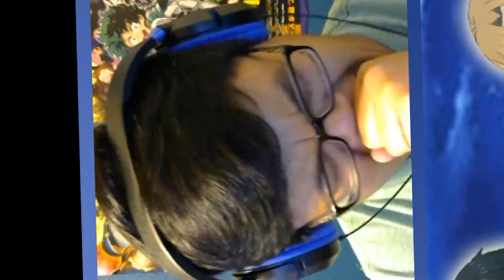Happy Birthday Kirito! Kirito Only - Sword Art Online Memory Defrag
Welcome back to Sword Art Online Memory Defrag! Today, I go through the ranking event using only Kirito because it's his birthday (Happy Birthday Kirito!). I also talk about the upcoming stuff with the release if Sword Art Online Alicization!